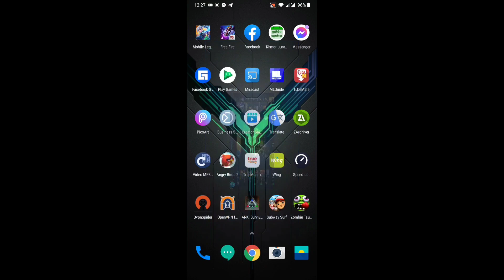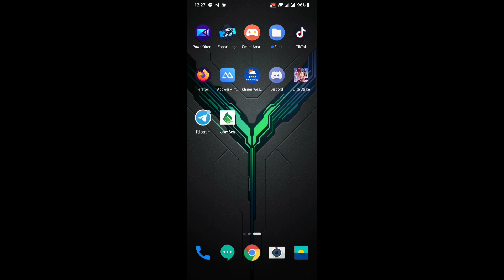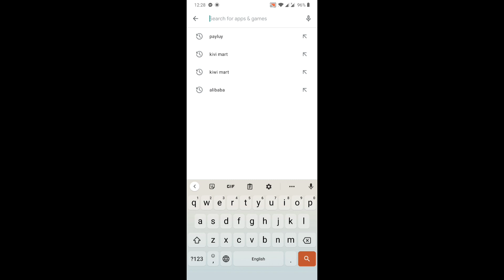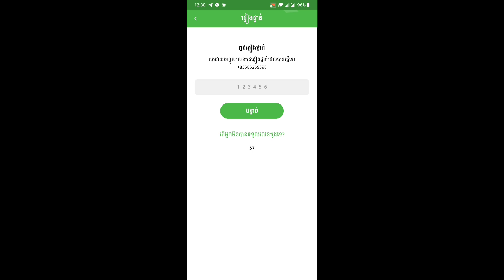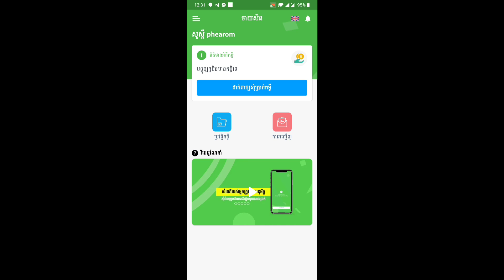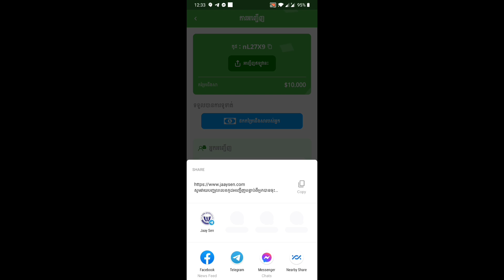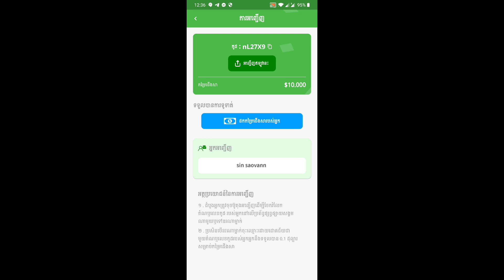របៀបរកលុយតាម App Jaay Sen រកបានពិតៗ​អត់បោកទេ | how to get diamond for free.